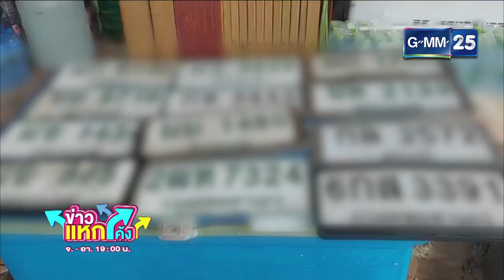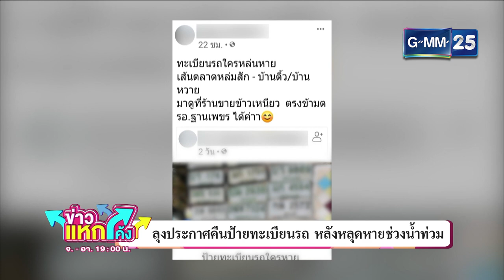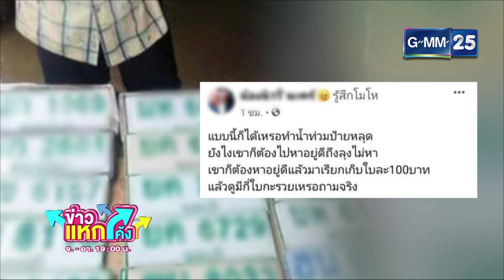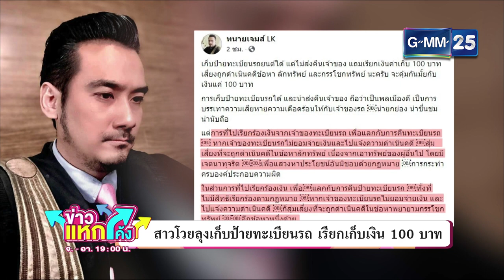ประกาศคืนป้ายทะเบียนรถ |Highlight |ข่าวแหกโค้ง |GMM25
น้ำท่วมเป็นเหตุทำป้ายทะเบียนหลุด แต่คุณลุงใจดีที่เพชรบูรณ์ ประกาศตามหาเจ้าของ ผิดกับลุงอีกคนที่สมุทรปราการ เรียกเก็บ 100 บาท แล้วค่อยคืนป้าย เอ๊ะ ! มันทำได้เหรอ ?